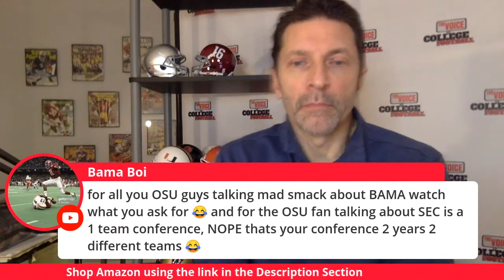Trey Sermon Injury Bad Omen for Buckeyes